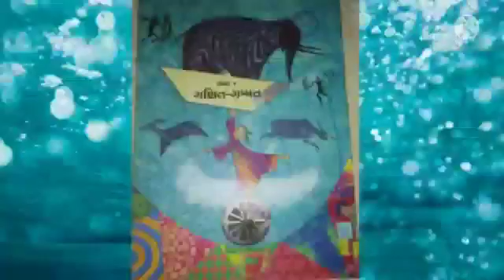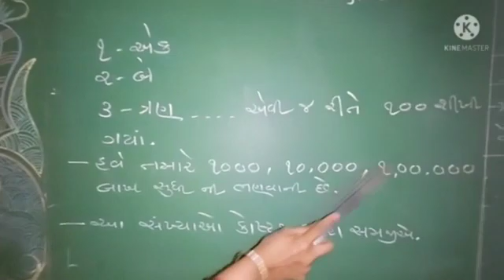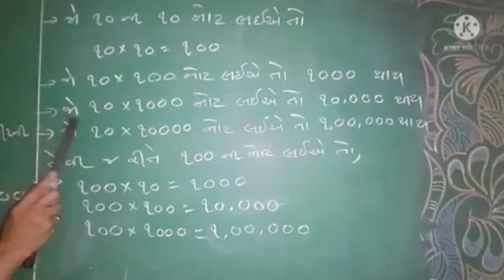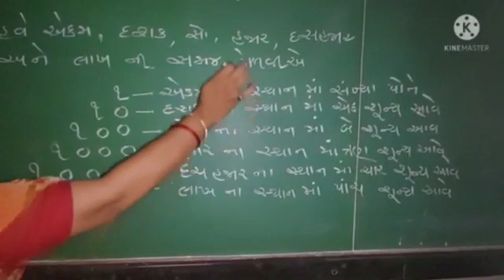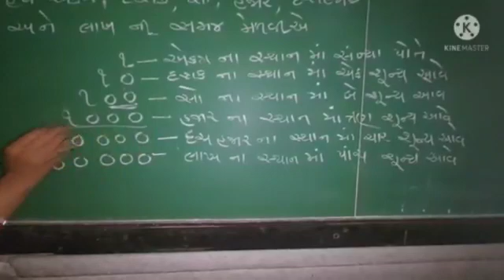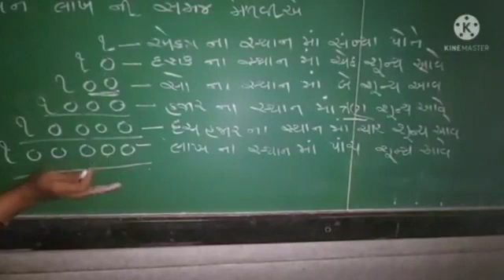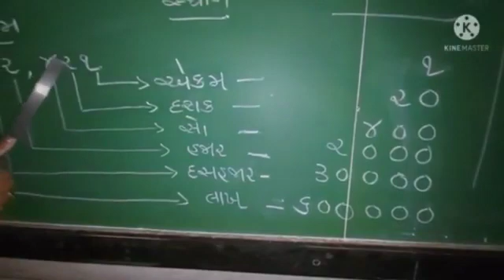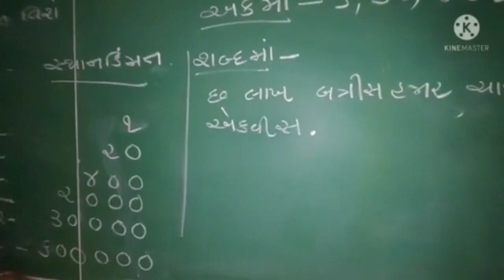ધોરણ 4 ગણિત સંખ્યાજ્ઞાન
શિક્ષકશ્રી રૂપાબેન પારેખ